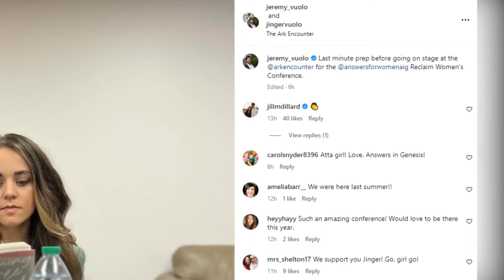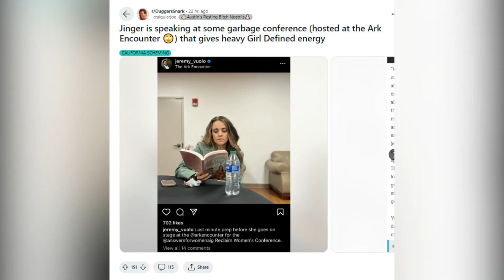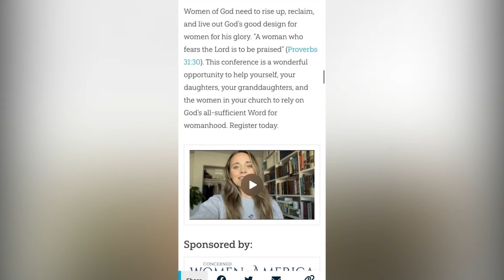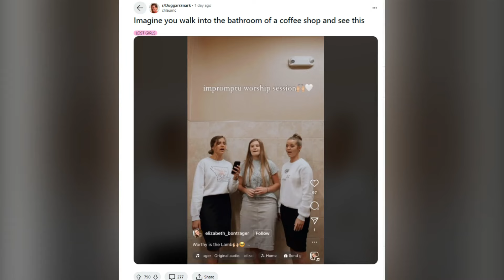Anna Duggar's Pregnancy Plans Amidst Josh's Legal Troubles! Jinger's Dive into Toxic Ideology!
First up on our radar: the never-ending saga of the Duggar family. Can you believe it? Anna Duggar, still standing strong amidst the storm, plans to expand her family once again, despite the trials and tribulations she's faced. Stick around as we explore the latest twist in this ongoing saga.
Next, we're turning our attention to Jinger Duggar, who's always making waves. Join us as we dissect her latest headline-grabbing move - speaking at a conference that's raising more than a few eyebrows. Trust us, this is one story you won't want to miss.
But that's not all, folks. Prepare to be captivated as we unravel a truly bizarre yet utterly captivating tale. Picture this: unsuspecting coffee shop-goers stumble upon a surprising scene in the restroom, featuring none other than the Duggar sisters themselves. How did they find themselves in this impromptu worship session? We'll break it down, and you won't believe the reactions and speculations flooding social media.
And finally, buckle up as we take a trip down memory lane. We're delving into two decades of the Duggar family's tumultuous ride through reality TV fame. From explosive debuts to scandals, controversies, and heartbreak, we're dissecting the highs and lows of this unforgettable dynasty.
So grab your popcorn, settle in, and get ready for a wild ride. This is TheFame, where the truth always steals the spotlight. Let's get started!